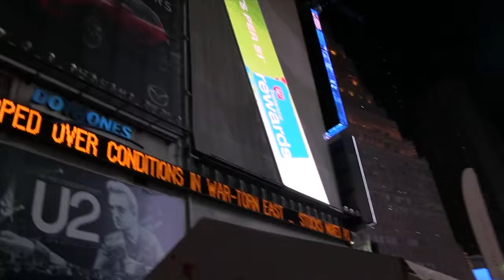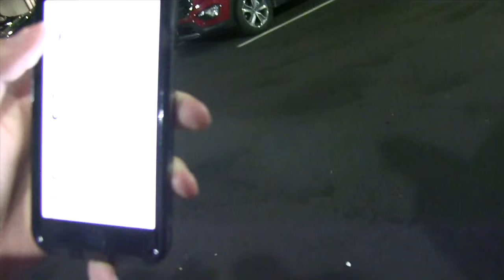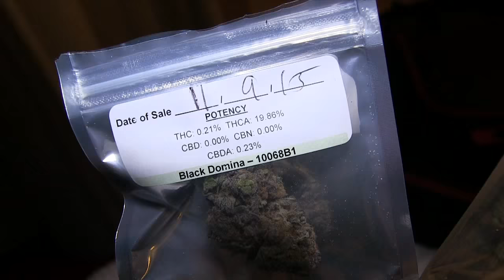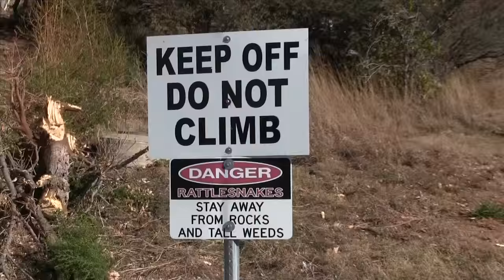Mark Battles Numb Tour Vlog w/ Camac, Stevey C, & Mentality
Showing you what the tour life is like

H.E.R.E - Camac x Stevey C - 7:55

Knew Enough - Mark Battles - 1:06